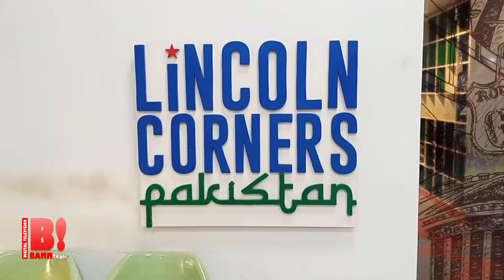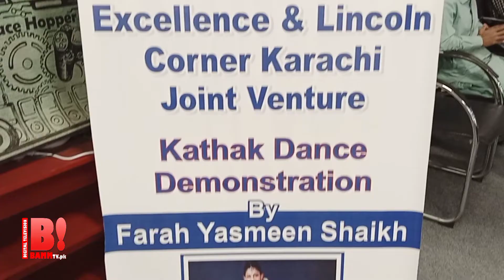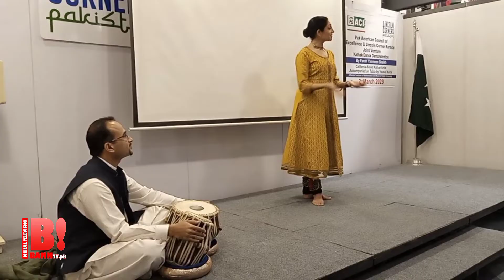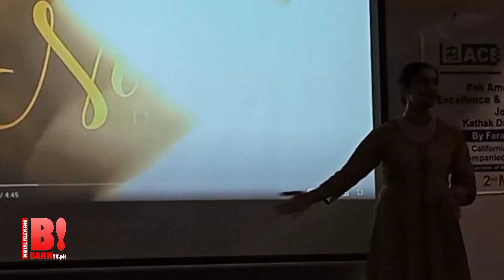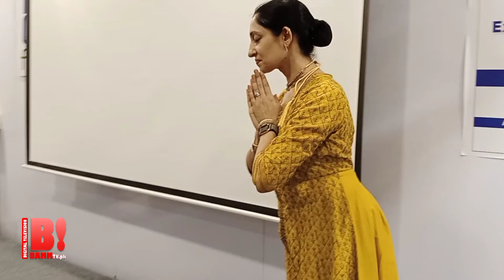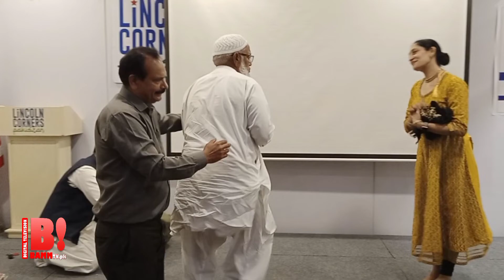BAMM! EP 269: KATHAK & TABLA NAWAZI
BAMM! EP 169: KATHAK & TABLA NAWAZI
By Farah Yasmeen Shaikh & @Yousaf Kerai
Venue: Lincoln Corners Pakistan
Episode Narrator: Kamran Jawaid Aziz
Production of: BAMM TV